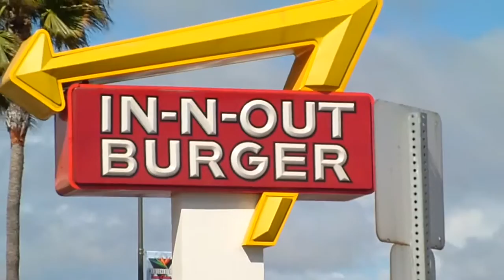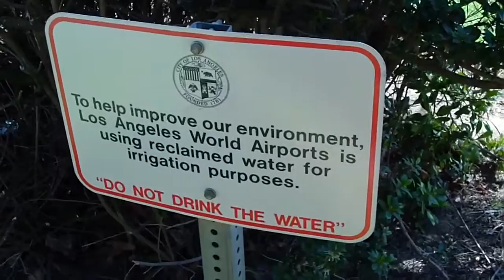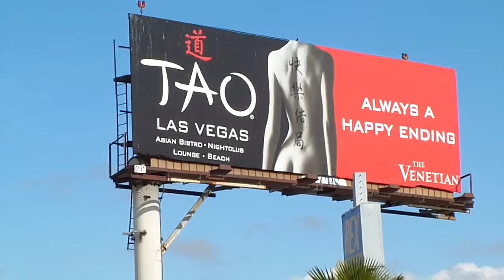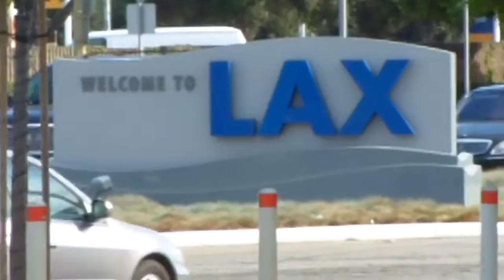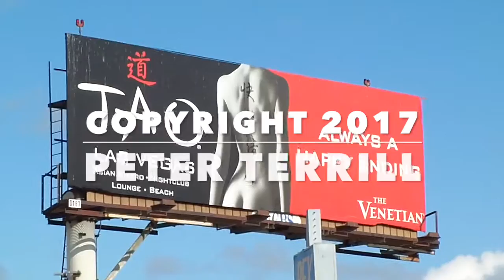Plane Spotting LAX 2011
Plane spotting in the park opposite In-N-Out Burger on Sepulveda Blvd, Westchester.